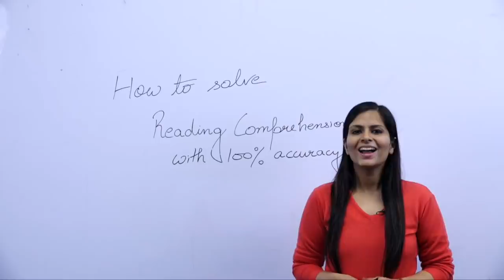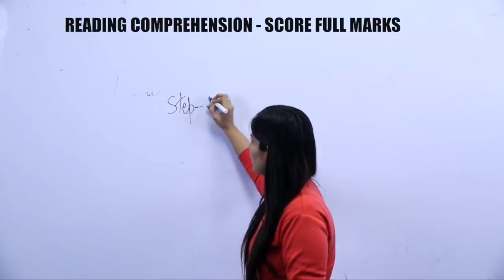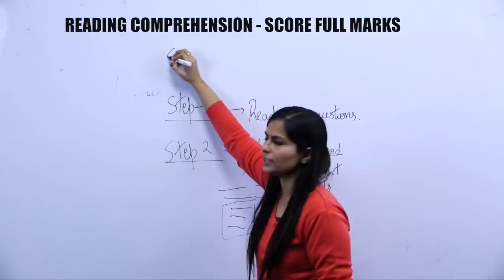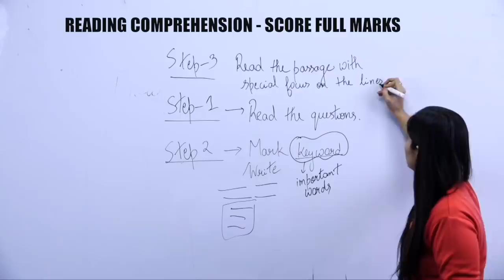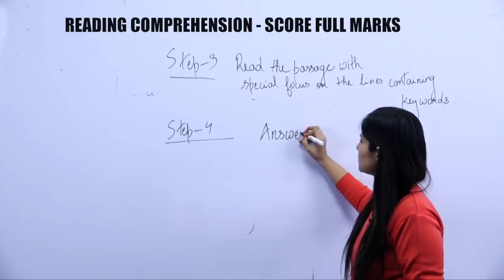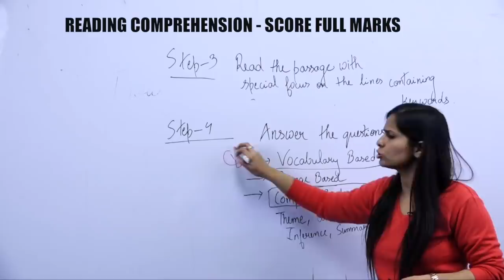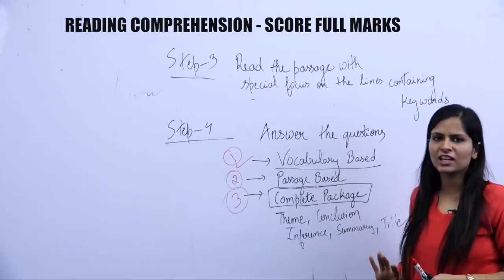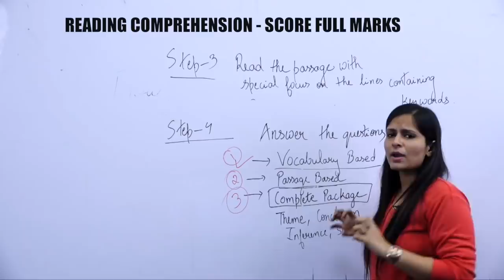READING COMPREHENSION | SCORE FULL MARKS | Nimisha Ma'am